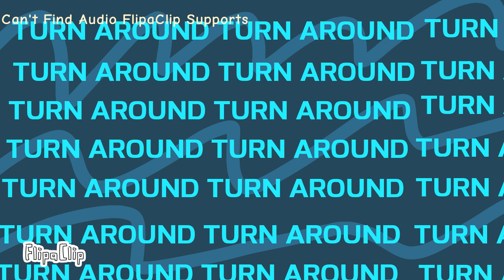Doors in a Nutshell || Doors Animation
Feat.

-Me [Nutshell Character]
-Rush
-Seek
-Figure
-Sceech
-Timothy
-Jack
-Halt
Whats The Animation About.

WAYYY LATER ITS 5M'S! HOLD UP
Play Roblox DOORS👁️

SUBTITLES:

No Subtitles Yet

[Music Animations]

Music Animations Won't Need Any
Subtitles. If The Song Has Lyrics I Will
Add The Lyrics In The Subtitles To See
What The Song Says.
SUBTITLES WITH WEIRD WORDS LYRICS:

Songs Like That I Can't Figure Out What Its
Saying In The Song.

No Lyrics In Songs Like
That Needed.
Apps And Stuff Used:

App: Flipaclip
Layers: 7
Frams Per Secs: 15
Backgrounds Used: Doors Background/Custom
Video Set As: Public🟢